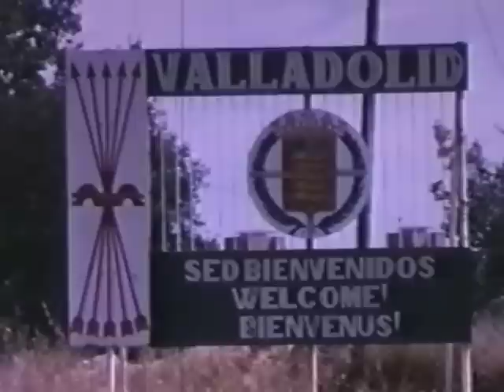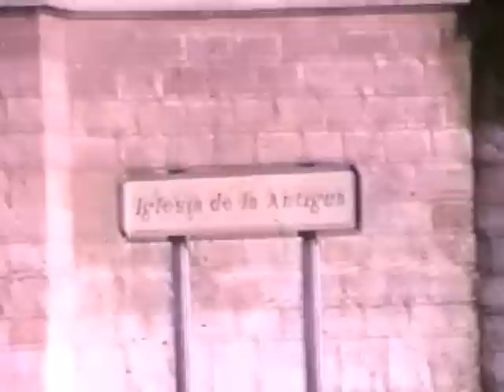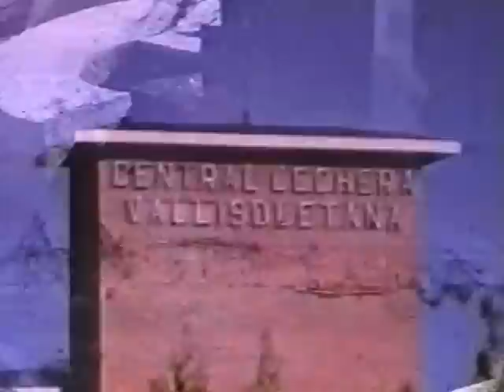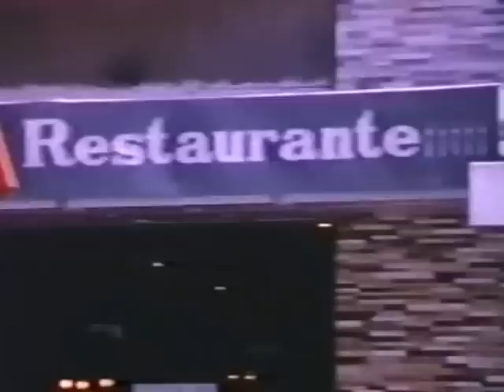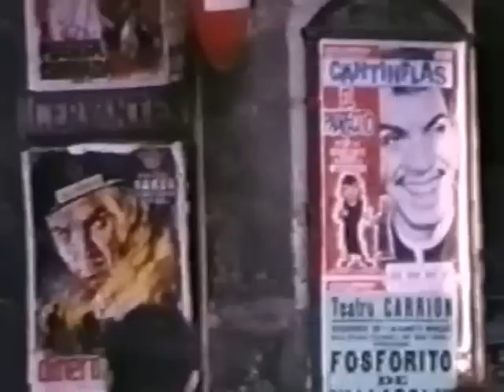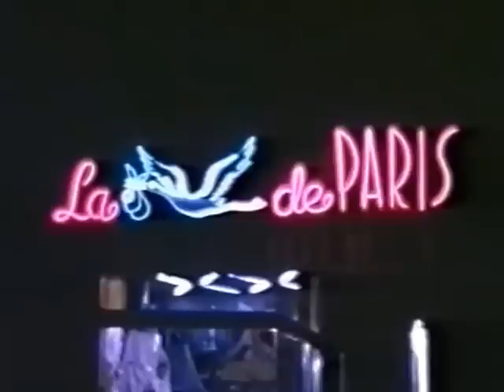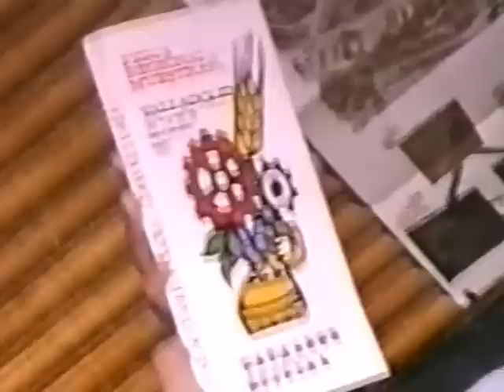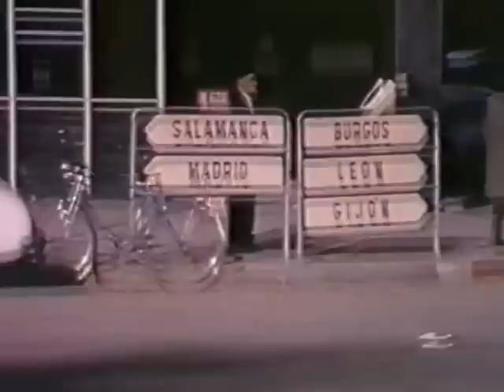Valladolid en 1965. Documental del Doctor Montero.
Documental de factura doméstica grabado en el año 1965 por el que fuera miembro de la Real Academia de Bellas Artes de la Purísima Concepción de Valladolid e ilustre fundador de la Asociación de Pediatras de Castilla y Leon, Don Nemesio Montero Pérez.  Grabado en color con el formato cinematográfico Super 8, el doctor Montero nos va narrando de propia voz la historia de los rincones más significativos de la ciudad. A pesar de las vibraciones que se perciben en la imagen se puede disfrutar sin problemas de este documento inédito y fascinante que a más de uno le hará recordar aquellos años y los lugares ya desaparecidos de nuestra ciudad.